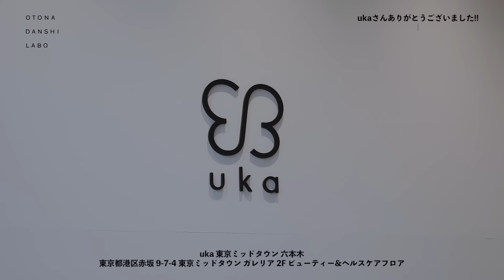【話題のケンザン】５分で頭皮マッサージ【ukaヘッドスパニスト】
★ヘッドスパスペシャリスト大友麻莉子さん

★ukaのケンザンはこちら

【宮永えいと運営の身だしなみブランドRETØUCH】

【著書】大人男子の「超」清潔感ハック（KADOKAWA)

【目次】
00:00 今日は頭皮！
01:21 頭皮硬さチェック
05:30 凝りの原因？
09:35 ケンザンとは
11:54 マッサージ開始